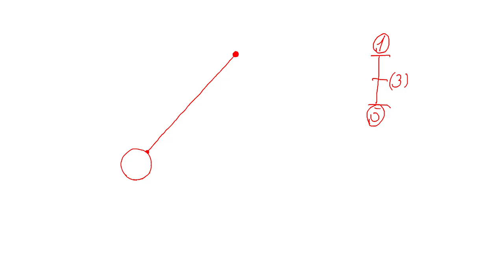Pendulum to stop (hold pose)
Same as the previous post, I just held the last frame so that the effect can be felt more.